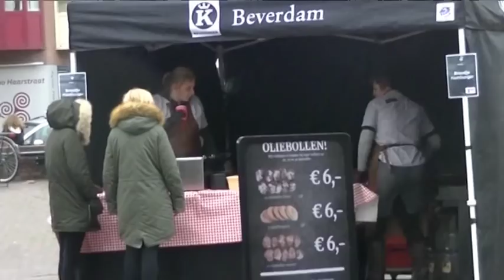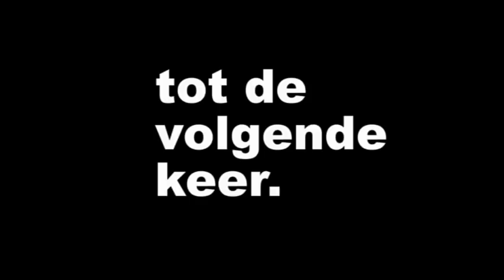Rijssen in wintersferen.29-12-2017